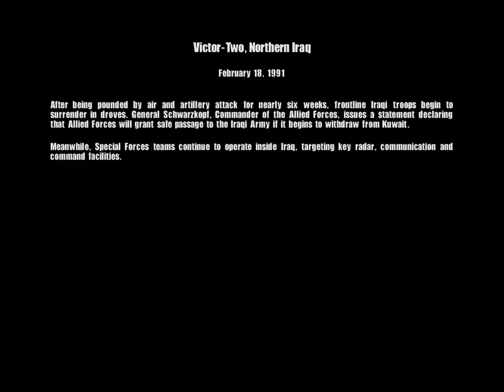Conflict: Desert Storm II: Walkthrough on Hard - Mission 4 - Victor Two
Mission Overview:
After being pounded by air and artillery attack for nearly six weeks, frontline Iraqi troops begin to surrender in droves. General Schwarzkopt, Commander of the Allied Forces, issues a statement declaring that Allied Forces will grant safe passage to the Iraqi Army if it begins to withdraw from Kuwait.
Meanwhile, Special Forces teams continue to operate inside Iraq, targeting key radar, communication and command facilities.

Developer: Pivotal Games
Publisher: SCi Games